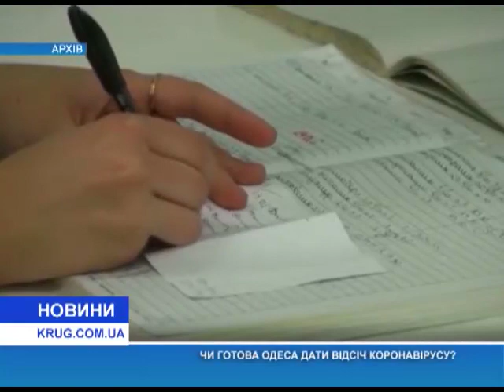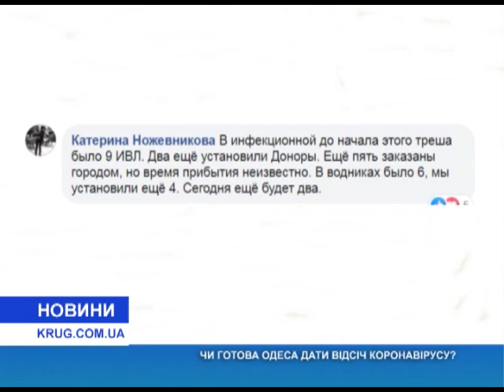Готова ли Одесса дать отпор коронавирусу